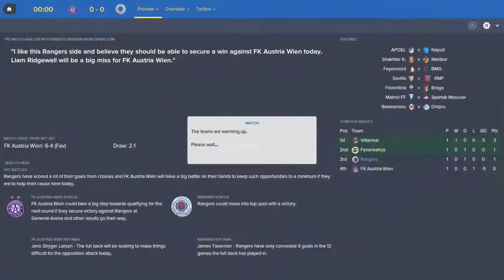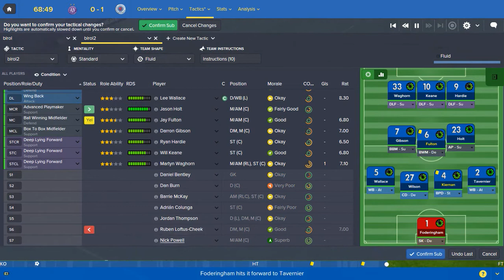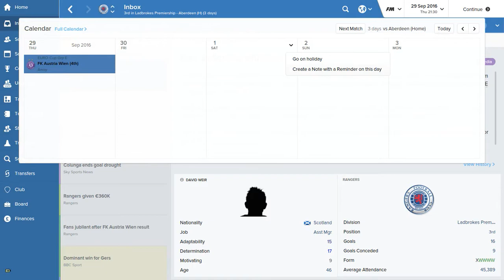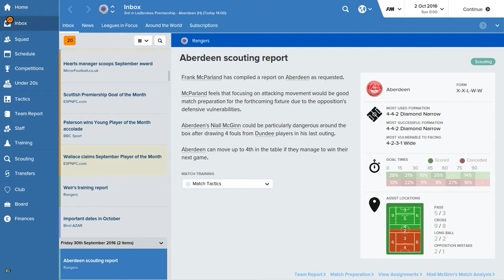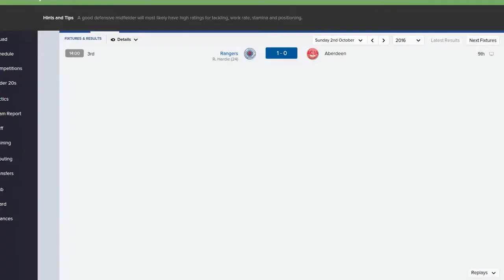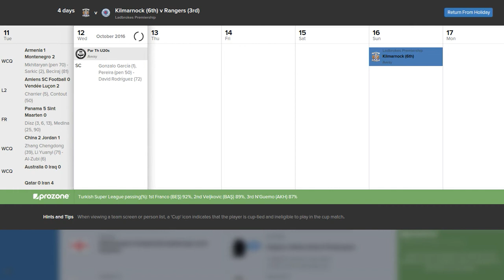Football Manager 2016 Gameplay - Rangers FC - Episode 019 (Best Tactic + Bargains) (FM 2016)